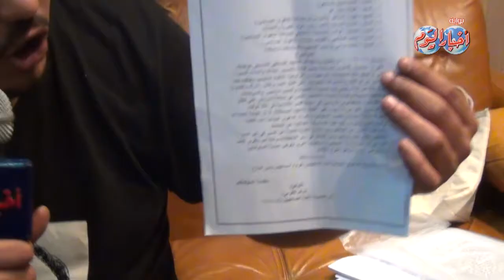منسق حركة الحسيني أبو ضيف: سنغلق نقابة الصحفيين